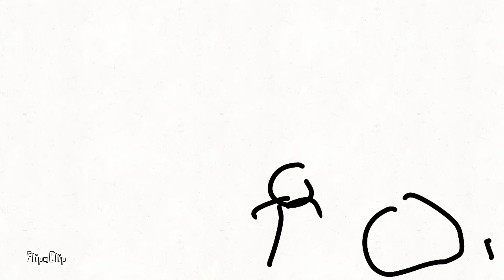H the beginning (flipaclip fight animation)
Hello world!
This is my first ever video (please be nice ) I like to make animations on flipaclip and I like other stuff too like gaming .As you can see I am pretty shit.